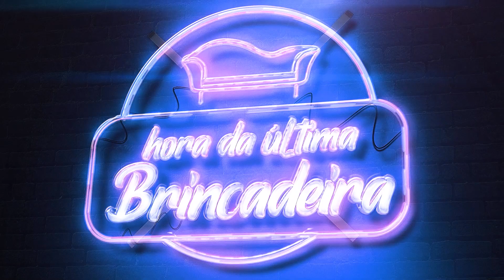Terapia de Casais- TRAIÇÃO (EP 06)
No sexto episódio do nosso programa TerapiaDeCasais, recebemos Ya Burihan, influenciadora, ex participante do Realitty De Férias com Ex 20 e seu namorado, Dj Kaique. Nesse episódio, Ya e Kaique tiveram um bate papo sincero sobre traição e como lidam com adversidades no relacionamento.

Uma produção Brasilera

Parceiros:
Diana Mota
Paris 6
Studio Di Cavalcante

Ficha Técnica:

EQUIPE BRASILERA

Apresentadores: Viih Tube e Eliezer
Direção: Viih Tube
Assistente de Direção: Thomaz Ferreira
Produção Executiva: Júnior César e Lindomar Ervate
Coordenação de Produção: Thamiris Santana
Redação Final: Viih Tube
Roteiro: Viih Tube e Dario Pato
Produção: Henrique Gerade
Assistente de Produção: Bianca Marinho, Leonardo Oliveira e Manoela Kuca
Cenografia: Diana Mota
Figurino: Paty Passos
Maquiagem / Cabelo: Bianca Riva, Dielle Cavalcante, Fabiane Alves e Roberta Cangirana
Edição / Montagem: Thomaz Ferreira
Logger / Assistente de Edição: Caio Pettersen
Designers: Igor Coutinho, Eric Ribeiro e Vitor Cabral
Computação Gráfica: Adrian Sacomani e Fabrício Cardoso
Gestão Artística: Juliana Marinho
Assessoria de Imprensa: Erica Cotta e Textos + Ideias
Fotógrafo: Thomaz Ferreira
Making Off: Thomaz Ferreira
Executivo de Contas: Igor Schmidt

EQUIPE TÉCNICA

Assistente de Direção: Henrique Gorga
Direção de Imagem: Valter Cavalcanti
Produção: Andre Reis e Lucas França
Assistente de Produção: Andressa Batista de França
Cinegrafista: Felipe Torres e Ivonaldo de Oliveira
Técnico: Adriano Nascimento, Daniel Bemergui e Nicolas Otterloo
Sonoplastia: Janderson Toledo
Auxiliar de Limpeza: Maria Aparecida Pinto